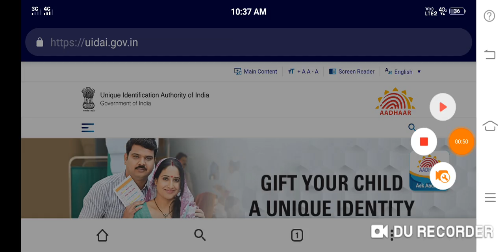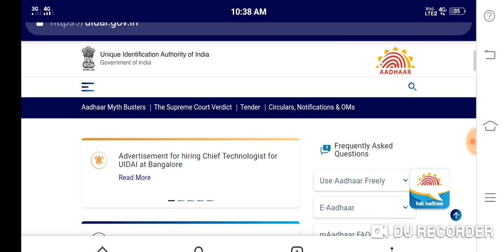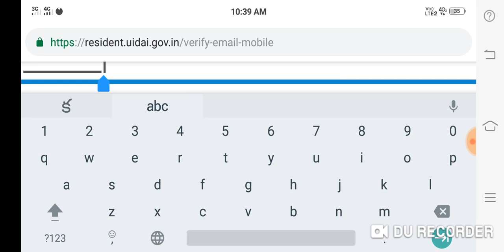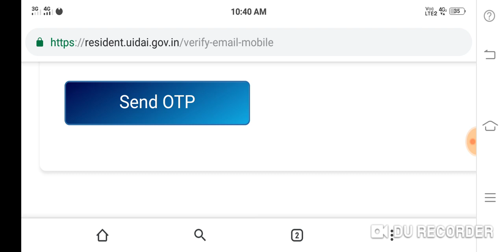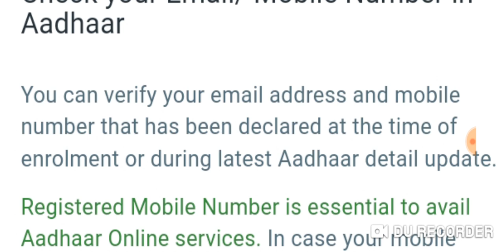how to check Aadhar cardlink to mobilenumber online|how uidweb site Aadharcard linkto mobilenumber